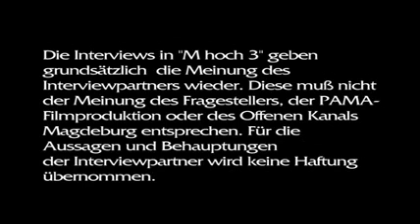Überfluß eine neue Galerie in Buckau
Der Buckauer Engpaß entwickelt sich immer mehr zu einer Kulturmeile. Vor wenigen Tagen eröffnete dort eine neue Galerie. Grund genug für uns, dort einmal vorbeizuschauen.